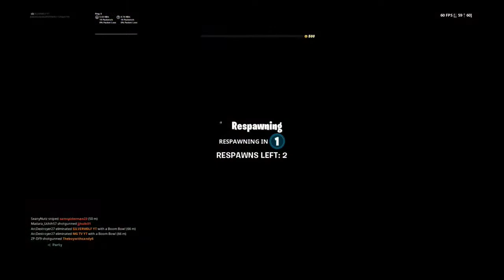UNLUCKY ENDING In The New Wicks Bounty LTM In Fortnite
Silverwolf playing fortnite in the new wicks bounty ltm coming close to winning it but its a unlucky ending enjoy!

Hey my name is "Silver" or “Silverwolf.” I LOVE uploading videos Call of Duty, Fortnite, Lets Play Walkthroughs and tons of more Story game driven video games!

n this Fortnite Battle Royale (Xbox) Livestream, you can expect:

• Fortnite Battle Royale Solo Multiplayer Gameplay
• Fortnite Battle Royale Tips and Tricks (Guides)
• Fortnite Battle Royale Strategy Wins (Victory Royale)
• Fortnite Battle Royale Funny Moments and Fails
• Fortnite Battle Royale Comebacks
• Fortnite Battle Royale Epic Moments
• Fortnite Battle Royale Best Weapons
• Fortnite Battle Royale Opinions & Hype
• Fortnite Battle Royale New Update/Patch Gameplay